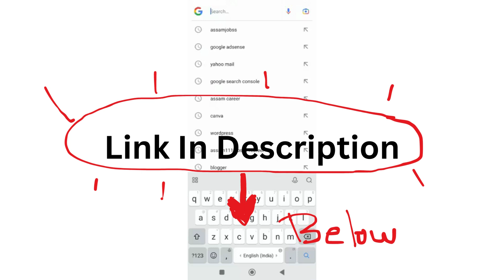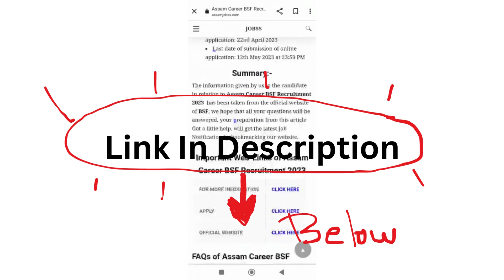Assam Career 2024 : AMTRON Assam Recruitment 2024